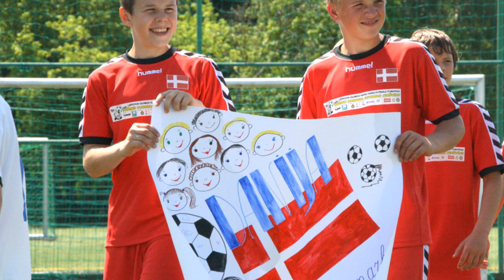2010 metų futbolo Lietuvoje foto akimirkos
2010 metų Lietuvos futbolo akimirkos pro Valdo Knyzelio (LFF.lt) objektyvą.